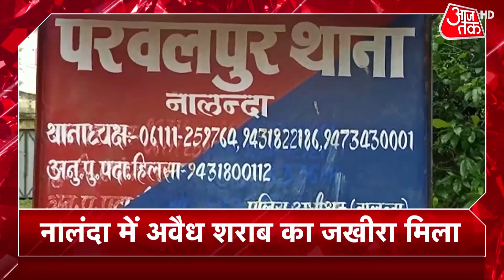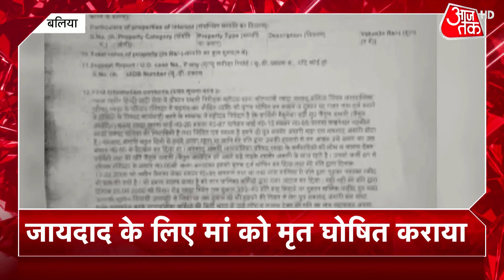Rajasthan : चित्तौड़गढ़ में पुलिसकर्मी की बांधकर पिटाई, महिला को छेड़ने का आरोप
राजस्थान के चित्तौड़गढ़ में पुलिसकर्मी को बांधकर पीटने का वीडियो वायरल हुआ है. वीडियो घोसुंडा क्षेत्र का है, बताया जा रहा है कि भैंस चोरी के एक मामले में पड़ताल के लिए पुलिसकर्मी एक शख्स के घर गया था, मगर आरोपों के मुताबिक पुलिसकर्मी ने घर में महिला से छेड़छाड़ की, जिसके बाद परिजनों का गुस्सा फूट पड़ा और परिजनों ने पुलिसकर्मी को बांधकर जमकर पीटा. बाद में पुलिस फोर्स ने जाकर पुलिसकर्मी को छुड़ाया, अब दोनों ओर से मामला दर्ज कर मामले की जांच शुरु कर दी गई है.